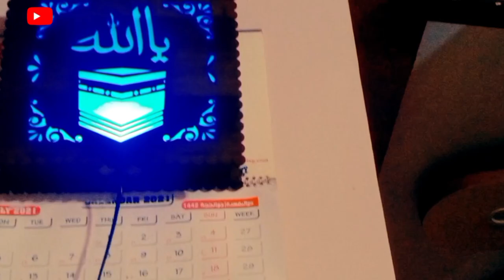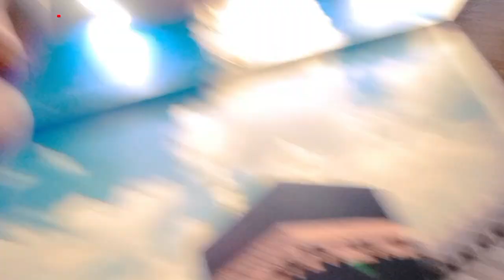My First Vlog & Daily Routin DO SUBSCRIBE PLEASE😃😎SBVLOGS